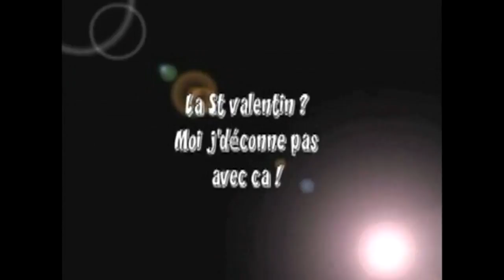La saint Valentin c'est aussi CA !